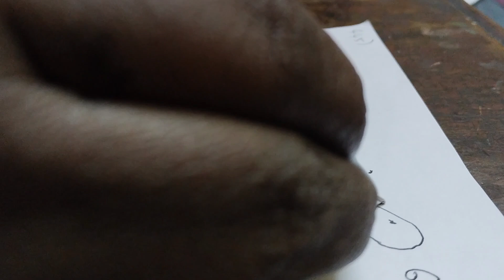Thirukural kolam - 445